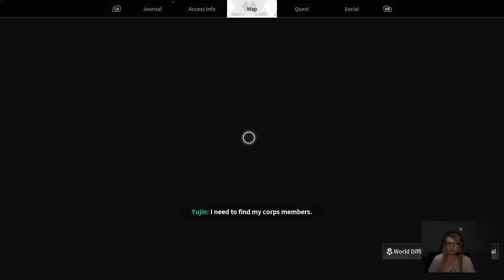The First Descendant - Chances of Breaking Through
Chances of Breaking through 3 missions done.
See you on the map!